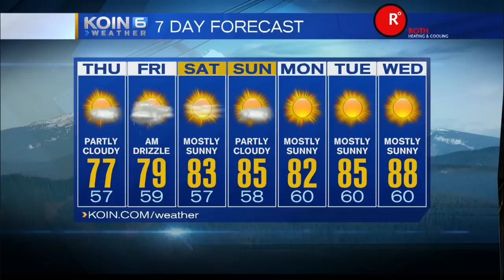KOIN 6 Forecast - 4:30am August 21, 2014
KOIN 6 Meteorologist Sally Showman has details on a warmer weekend.